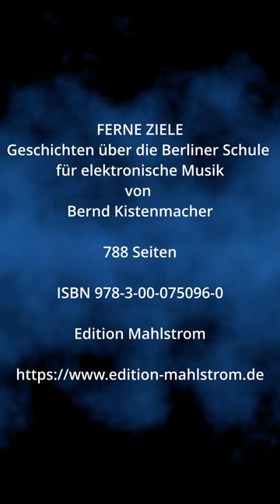FERNE ZIELE - Das Buch - Die Verpackung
Auch scheinbar nebensächliche Dinge bekommen hier ihre verdiente Aufnmerksamkeit.

Titel: Ferne Ziele – Die Geschichten über die Berliner Schule für elektronische Musik

Autor: Bernd Kistenmacher

788 Seiten

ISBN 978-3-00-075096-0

Abstrakt: Die Geschichte der Berliner Schule für elektronische Musik erzählt von denen, die sie erlebt und gestaltet haben.

Genre: Oral History, Autobiografische Erzählungen, Gespräche mit Zeitzeugen der Berliner Schule, Rock Musik, Pop-Kultur, Krautrock, Synthesizer-Technik

Handlung:

Der Autor Bernd Kistenmacher ist kein Unbekannter in den Kreisen der elektronischen Popularmusik und er ist ein fester Bestandteil der zweiten Generation der sogenannten Berliner Schule für elektronische Musik. Zu Beginn des Buches erzählt Bernd Kistenmacher seine eigene, ganz persönliche Geschichte. Er berichtet über seine Kindheit in Berlin-Wilmersdorf, über die ersten musikalischen Einflüsse, seine aufkommende Begeisterung für elektronische Musik und seinen Entschluss schließlich selbst ins Musikgeschäft einzusteigen. Er beendet seine Geschichte im Jahr 1989. In dem Jahr des Mauerfalls erfährt seine Karriere ihren ersten Höhepunkt.

„Eure Geschichte ist meine Vorgeschichte“

Dieser Subtext beschreibt das zweite zentrale Thema dieses Buches. Im zweiten Teil von „Ferne Ziele“ kommen viele Zeitzeugen aus dem Umfeld der Berliner Schule persönlich zu Wort. Im Buch lernt man Menschen kennen, die man zunächst nicht dieser Musikrichtung zurechnen würde, die aber dennoch einen eigenen und wichtigen Beitrag dazu geleistet haben. Thematische Schwerpunkte sind unter anderem das Electronic Beat Studio als dem zentralen Ort der Berliner Schule, dessen Geschichte vollständig erzählt wird, sowie das Zodiak Free Arts Lab. Auch Rolf-Ulrich Kaiser und das OHR-Label und Walter Bachauer und seine Metamusik-Festivals werden in diesem Buch behandelt.

Die Musikproduzenten Dieter Dierks und Eberhard Panne sind neben vielen anderen ebenfalls Architekten der Berliner Schule. Genauso wie z.B. Wolfgang Palm und Udo Hofschneider, den Entwicklern der ersten aus Deutschlandkommenden modularen Synthesizer und Sequenzer. Ihre Geschichten machen deutlich, welch wichtige technische und gestalterische Prozesse im Hintergrund und außerhalb des Rampenlichts abgelaufen sind, um den Stars der Berliner Schule zu ihrem Weltruhm zu verhelfen. Deshalb ist das Buch auch für junge Menschen interessant, denn nach einer Phase großen Desinteresses an analogen Synthesizern in den neunziger Jahren wegen zunehmender Digitalisierung im Bereich der Musikproduktion, erfahren analoge Synthesizer seit einigen Jahren zunehmende Wertschätzung und erzielen Höchstpreise. Wurden sie einst beinahe verschenkt, sind die meisten Original-Instrumente heute kaum noch erhältlich und bezahlbar. Das äußert sich auch in einer extrem erfolgreichen Sparte innerhalb des Musikinstrumentensektors: dem originalgetreuen Bau von Repliken klassischer Synthesizer. Dies ist aktuell ein wachsender Markt, was auch in der jährlich in Berlin stattfindenden Elektronikmesse „Superbooth“, auf dem beinahe 300 Aussteller ihre Musikmaschinen vorstellen und der von vielen tausend Besuchern aus aller Welt frequentiert wird, seinen Ausdruck findet. Leute, die sich für diese Technik begeistern, interessieren sich auch für die Geschichten der Menschen, die diese Musikmaschinen einst für eine vollkommen neue und unbekannte Musik eingesetzt haben. Eine Musik, die ihre Strahlkraft nicht verloren hat und die noch immer weltweit viele Künstler inspiriert.

Im Epilog des Buches schreibt der Autor über die Gedenktafel für das Electronic Beat Studio, durch die die meisten, auch in diesem Buch vorkommenden Macher dieses Genres am 04. Dezember 2020 endlich eine verdiente Würdigung erfahren haben. Die Gedenktafel wurde von Bernd Kistenmacher und dem berühmten Filmkomponisten Hans Zimmer gestiftet.

In emotionalen und sehr persönlichen Gesprächen, die Bernd Kistenmacher geführt hat, werden wertvolle Erinnerungen an die Anfänge einer neuen deutschen Rockmusik wieder lebendig. Bernd Kistenmacher war es wichtig, keine Zitatensammlung zu präsentieren, sondern die Menschen hinter dieser Musik, ihre Geschichten und Erlebnisse vorzustellen. Eine umfangreichere und ausführlichere Sammlung von Gesprächen mit den Protagonisten der Berliner Schule hat es so noch nie gegeben.
Bernd Kistenmacher is a german composer who is best known for Berlin School electronic music and epic, symphonic and cinematic music.